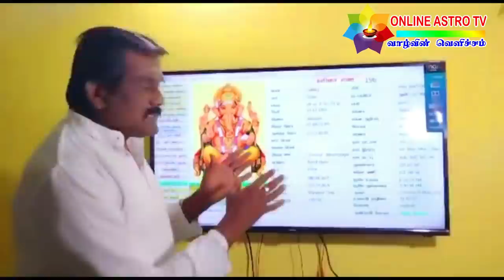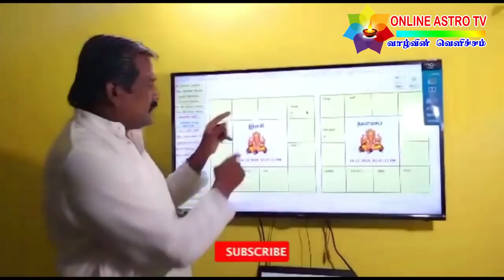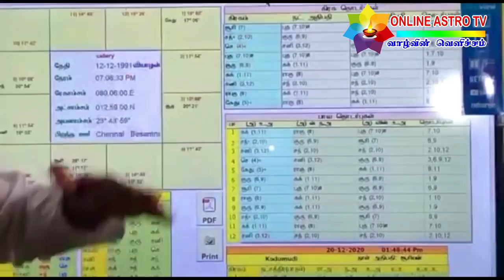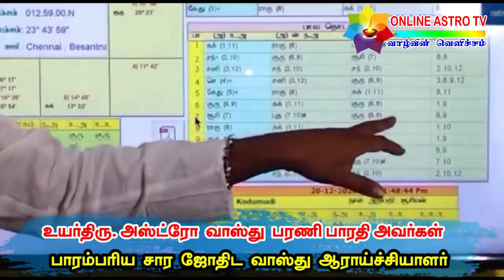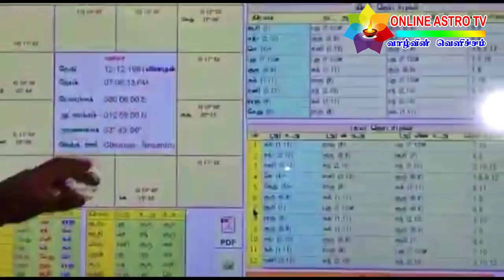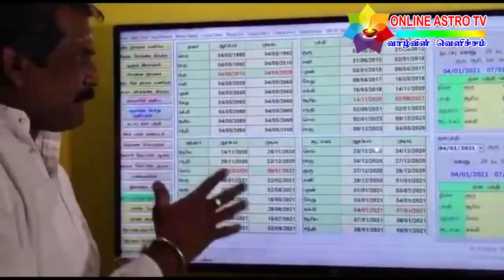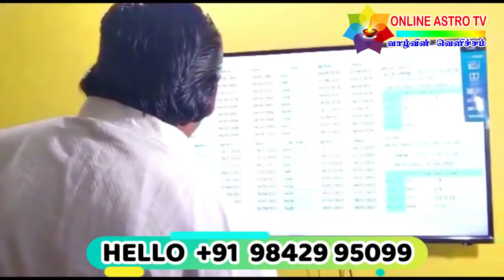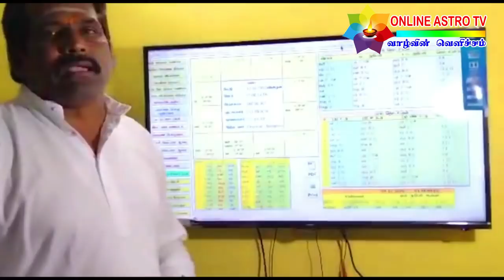என்னதான் பிரச்சனையோ இந்த மணப்பெண்ணுக்கு ? பாவம்...!!! திருமணம் எனும் 7ஆம் பாவம் | ONLINE ASTRO TV